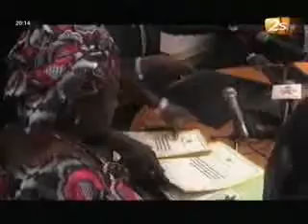Baisse des prix Le Gouvernement déterminé à respecter ses enagements JT français du 24 avril 2012